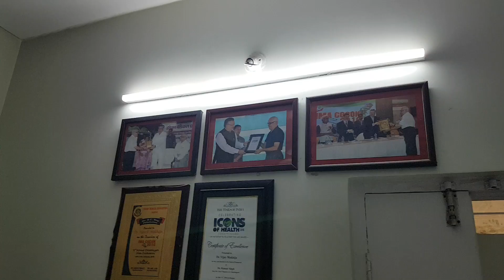साधा जीवन उच्च विचार. लहान मुलांचे डॉ. हेमंत जोशी (विरार)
साधा जीवन उच्च विचार. लहान मुलांचे डॉ. अर्चना हेमंत जोशी (विरार)